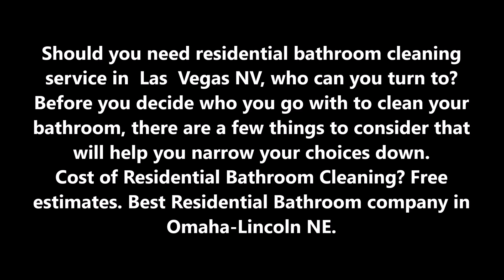Residential Bathroom Cleaning Service In Omaha-Lincoln NE | LNK Cleaning Services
Should you need residential bathroom cleaning service in  Las  Vegas NV, who can you turn to? Before you decide who you go with to clean your bathroom, there are a few things to consider that will help you narrow your choices down. Cost of Residential Bathroom Cleaning? Free estimates. Best Residential Bathroom company in Omaha-Lincoln NE.

REQUEST FOR A FREE QUOTE
RESIDENTIAL BATHROOM CLEANING SERVICES

A residential bathroom cleaning service will help you get your bathrooms sparkling and sanitized, saving you time and the hassle of doing it yourself. Their services can include:

● Cleaning mirrors
● Cleaning and sanitizing toilets
● Polishing light fixtures and chrome
● Cleaning, scrubbing and sanitizing showers, bathtubs, vanities and sinks
● Cleaning appliance tops and exteriors (like HEPA filters, or hand dryers in an office setting)
● Washing, scrubbing and sanitizing floors
● Changing towels
● Scrubbing the interior of medicine cabinets, vanities and other cabinetry
● Steam cleaning and sanitization of tiles and grout

Before you select a residential bathroom cleaning service in Omaha-Lincoln NE, be aware of a few things. First, find out if they are licensed and insured. LNK Cleaning Company helps protect their employees as well as their clients. Should one of their employees get hurt in some way in your home, you wouldn’t be financially liable for any medical expenses that may result. It’s important to think about stuff like that to protect yourself from potential lawsuits, especially if you’re considering a smaller mom and pop operation or an individual who isn’t insured.

● Cleaning Services Prices
● Cleaning Services
● Move in Cleaning
● Office Cleaning Services
● Apartment Cleaning Rates

BEST RESIDENTIAL BATHROOM CLEANING COMPANY IN LINCOLN
LNK CLEANING COMPANY